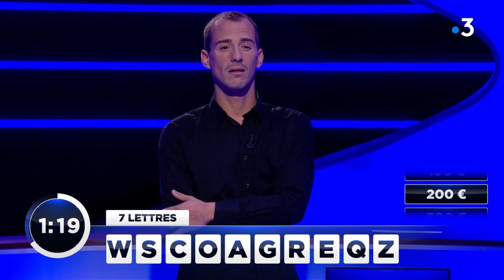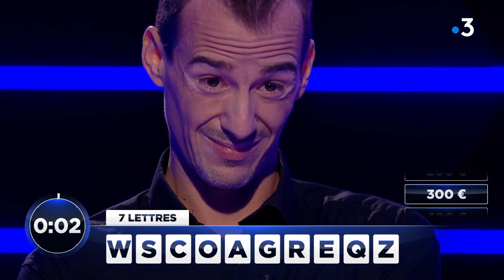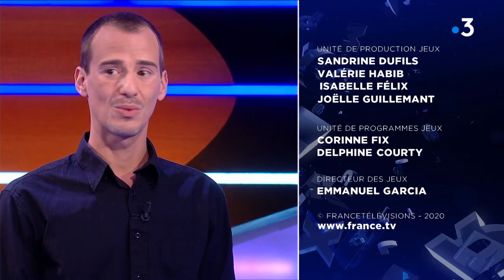Des chiffres et des lettres - Vendredi 9 octobre 2020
Romain contre Bruno Cornouiller